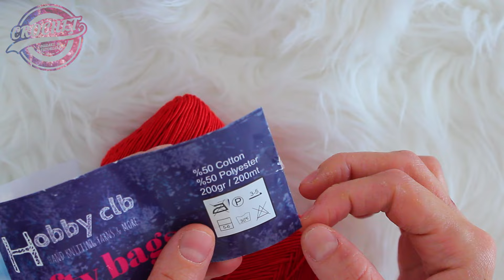Tutoriel Pas à Pas Sac Pochette Clutch Camélia au Crochet | Mode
Cette nouvelle vidéo vous permettra de crocheter un sac/pochette clutch avec un point tressé super facile à reproduire, les dimensions sont indiquées dans la vidéo.
Pour ce faire, je vais utiliser:
- de la corde en polyester
- un crochet 3 mm
- une fermeture éclair + une doublure en tissu (facultatif)
- 1 aiguille à coudre
- du fil pour coudre
- une anneau en métal
- 1 paire de ciseaux
J'espère que ça vous plaira!
Bon crochet!
À bientôt sur une nouvelle vidéo!
Droits réservés à l'auteur de cette vidéo, aucune transcription et/ou partage du contenu n'est autorisée.
Cependant, vous avez le droit de vendre les réalisations faites par vos propres soins issus de nos tutoriels en mentionnant leurs provenance uniquement.